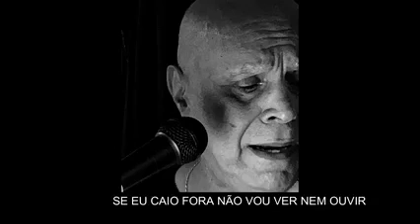SONS DA QUARENTENA - DIZ AGORA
DIZ, AGORA

COMPOSTO NO PERÍODO DA QUARENTENA
ALEXANDRE RODRIGUES